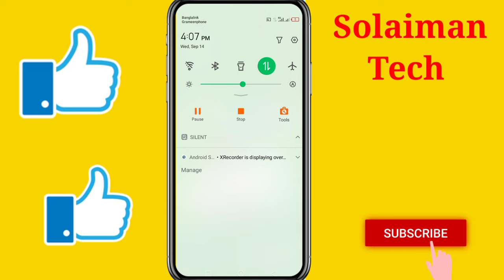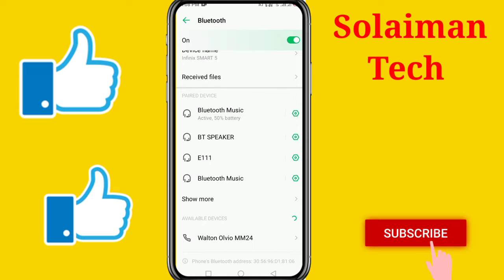ব্লুটুথ ইয়ারফোন কিভাবে মোবাইলের সাথে কানেক্ট করব/how to connect bluetooth earphone Android phone/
ব্লুটুথ ইয়ারফোন ফোনের সঙ্গে কানেক্ট করার নিয়ম